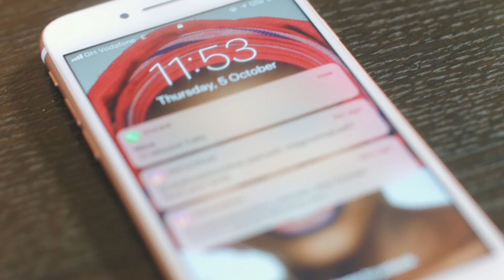Station Advert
V-Nation TV is a private entertainment television station.The company was established in 2017 and is officially registered under the registration of Law in Ghana to commence business in 2017. V Nation TV produces a variety of shows including news, drama, lifestyle, movies, series, music, comedy etc.